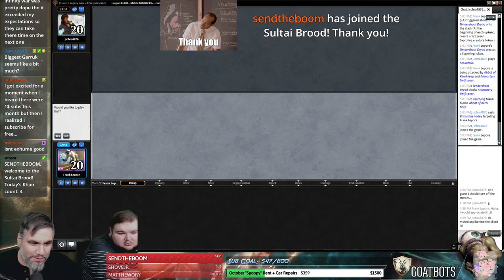(Magic Online) Legacy Cube Draft #25 - 9/23/18